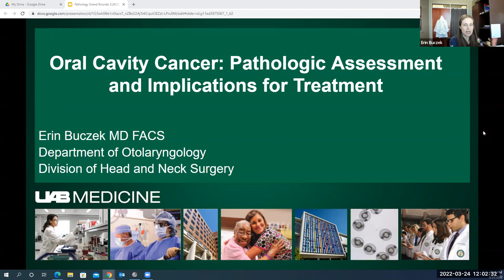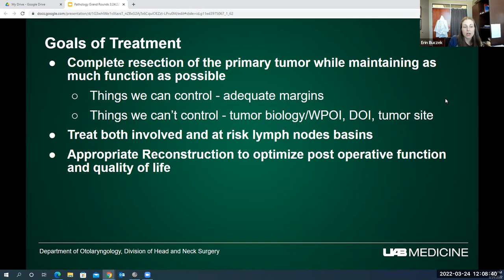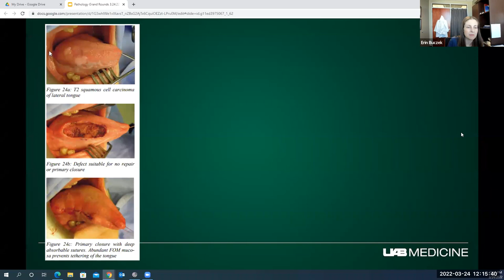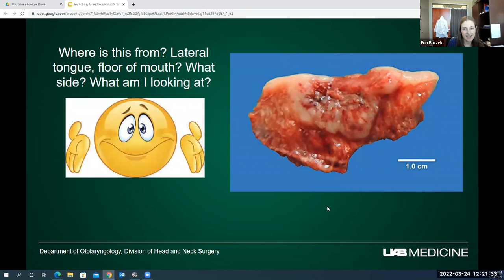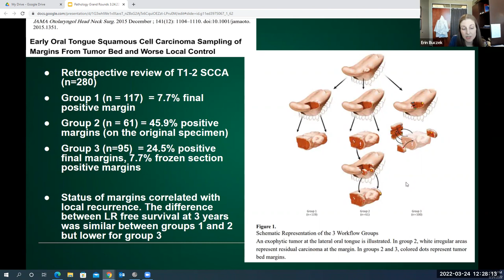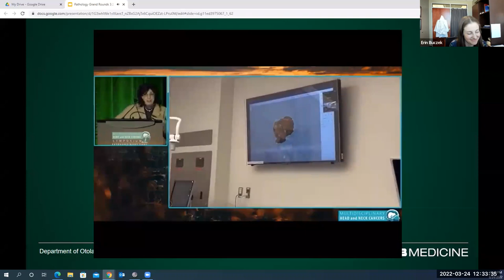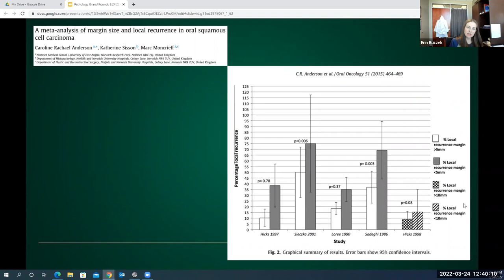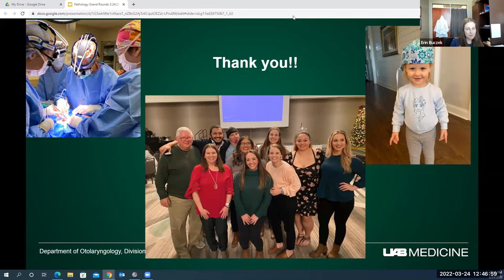"Oral Cavity Cancer: Pathologic Assessment and Implications for Treatment" - Erin Buczek, M.D., FACS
UAB Department of Pathology Grand Rounds, March 24, 2022, "Oral Cavity Cancer: Pathologic Assessment and Implications for Treatment," with Erin Buczek, M.D., FACS, Assistant Professor, UAB Department of Otolaryngology